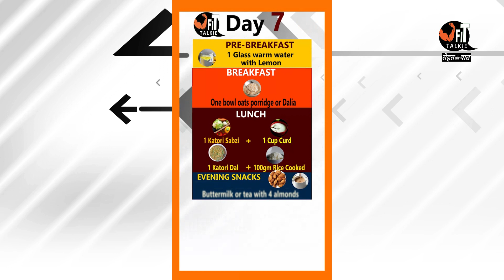Science based Weight Loss Diet Plan | Day 7 | # Final Day ka Diet Plan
Our Motive is to provide science based authentic Health Fitness and Weightloss information

The information contained in the Video Content posted on FitTalkie YouTube channel represents the personal views and opinions of the original creator based on the research and information present in various websites, books, journals and research papers.and does not necessarily represent a professional opinion.

Thanks & Regards
FitTalkie